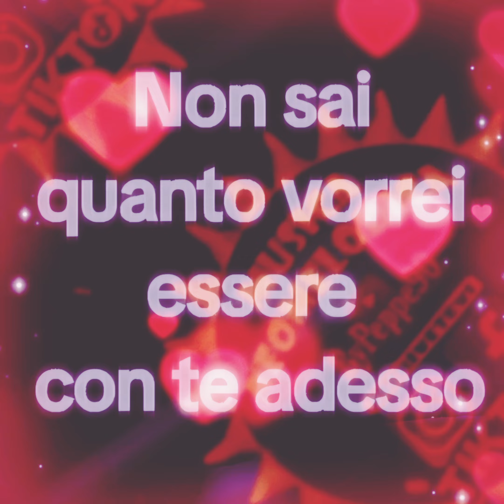Franco Staco - Nott'E Stanotte